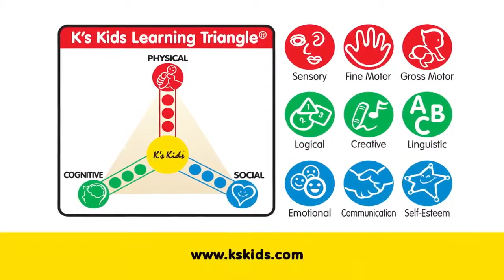Juguete para los mas pequeños, Coches de tela, K's Kids, Jugueterías LIFER